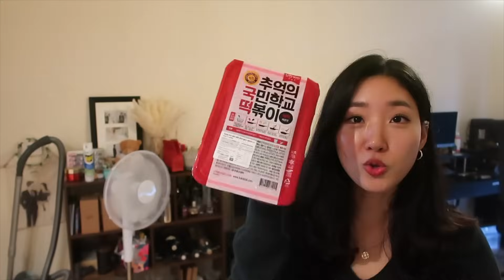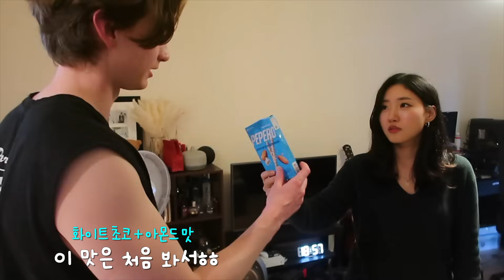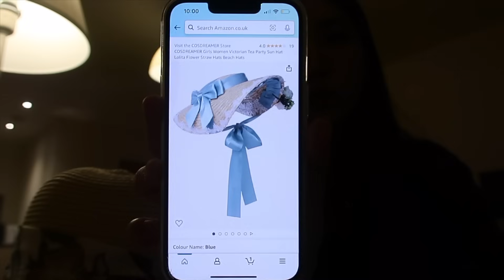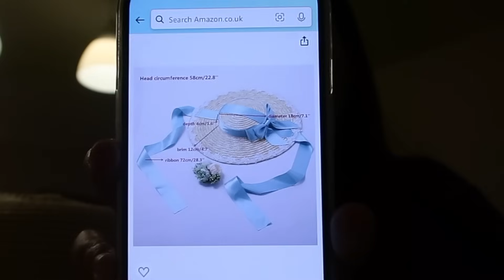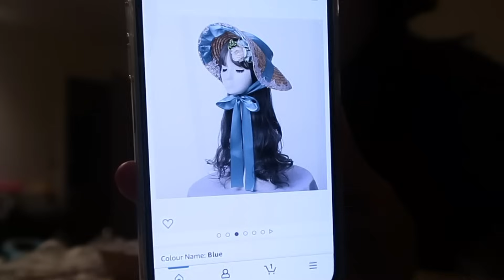🇬🇧금요일이 제일 행복한 영국 직딩 vlog, 중세시대 커스튬 DIY👒 요새 런던에서 핫한 빵집🥖 구글리뷰 만2천개 런던 맛집 | 콩스터Kongster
▼▼▼ 펼쳐 주세요!! :)▼▼▼

벌써 10월이라뇨...
이제 슬슬 크리스마스 준비하면 되는 거죠..?🫣❤️

Music♫
Loving Caliber feat. Jaslyn Edgar - Christmas Memories